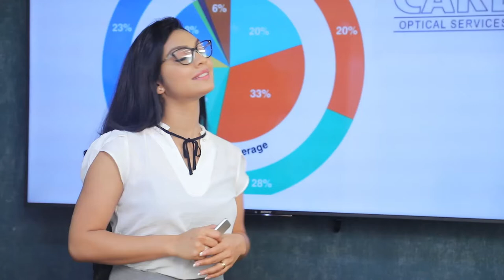ජාති වාදී ගිනි දැල් ඇවිලුනේ පසු ගිය රජයේ වැඩ කටයුතු නිසා.| Breaking.lk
ජාති වාදී ගිනි දැල් ඇවිලුනේ පසු ගිය රජයේ වැඩ කටයුතු නිසා.